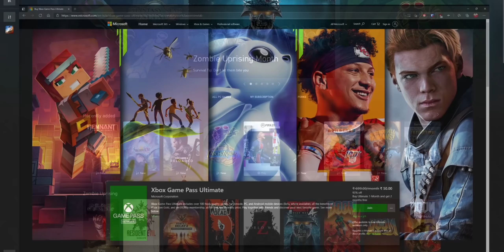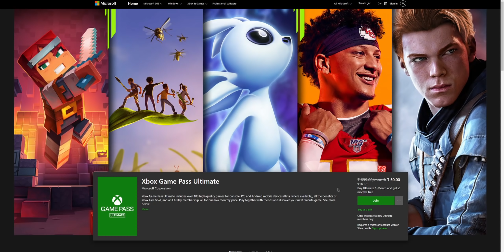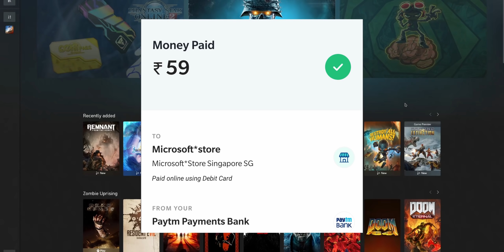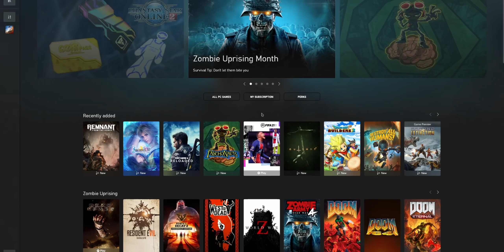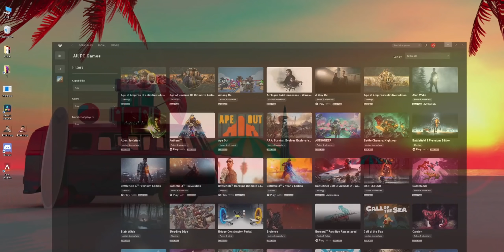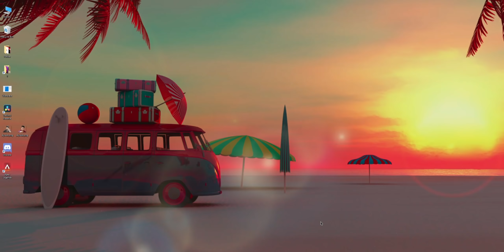How To Buy XBOX Gamepass For 3 Months at Rupees 60 By PAYTM 🔥🔥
In this video, I am showing you guys a Great deal on an Xbox Game Pass Ultimate. FREE EA Play Subscription and Xbox Game Pass Ultimate come with a TON of great FREE games.
and How To BUY XBOX Gamepass Through PAYTM.

🖥️ - System Specification -

Logitech G304
Cosmic Byte CB-GK-11
Redgear MK881
Xbox 1 Controller

Thanks.